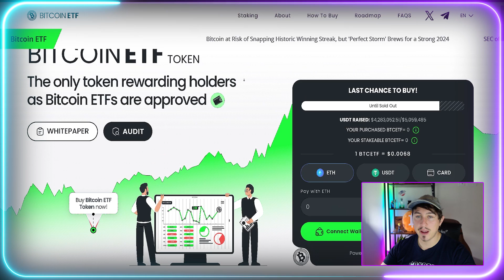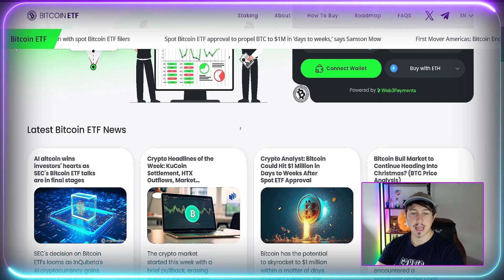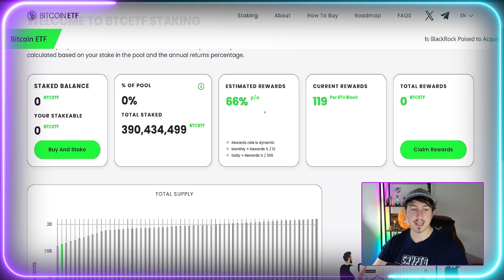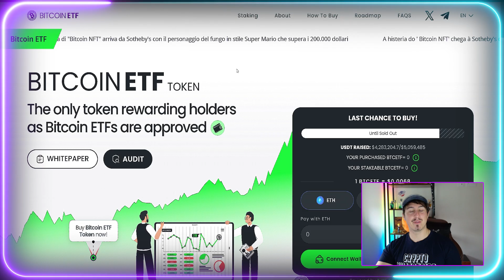BTC ETF Token LAUNCHING SOON - New 10x Crypto for 2024?!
Trading and education links👇
👀- No KYC MEXC Sign Up To $15,000 Bonuses!